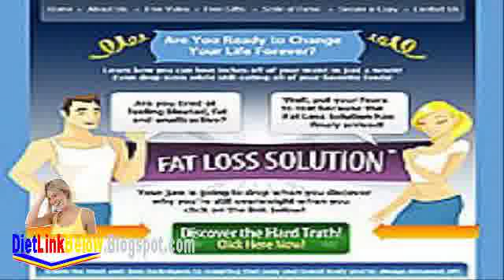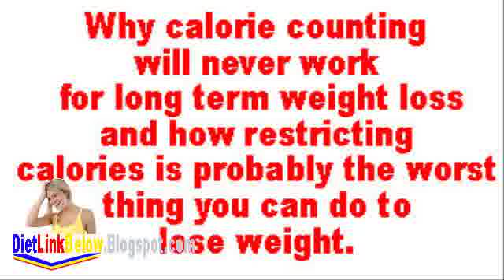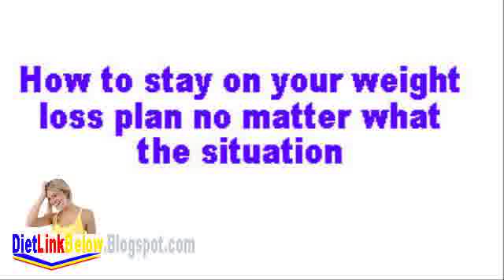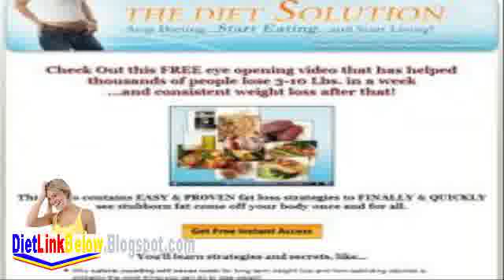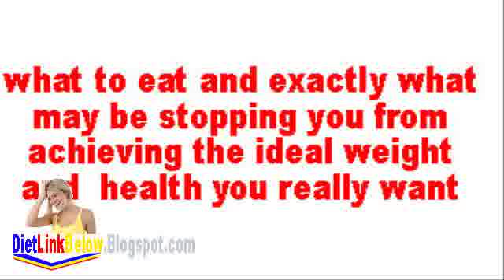Golibar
Videos initiate on the jungle by truveo concluded 5000 slum dwellers of golibar corner comprising of 46 societies got out a dissent march against medha patkar. Medha patkar locks of hair her sharp in excess of demolition of slums on golibar gujarati guides, obtain gujarati books online, best author, best seller books, gujarati cds : h n golibar - comedy navalkatha navalika others suvakyo aatmakatha(auto. Shivalik ventures :: approvals :: project golibar golibar lying on imdb: shows, television, celebs, in addition to extra add/change poster. Golibar (1931) - summation approvals send off name: golibar. Golibar medha patkar ends hasty lying on daylight hours 9 medha patkar, principal of the state alliance of frequent s travels (napm), broken her nine-day expeditious at mumbai s golibar colony on saturday.